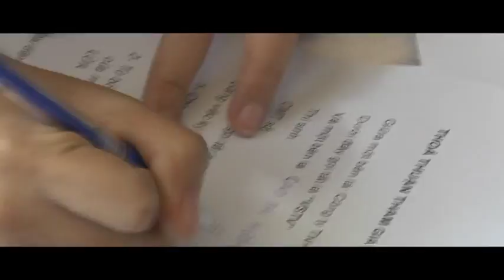Người Truyền Lửa - Mùa thứ 2 (45s)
Bạn mong ước trở thành một Bình luận viên?
Bạn từng ăn, ngủ, cuồng nhiệt hò hét hay phẫn nộ, khóc cười theo tiết tấu của những trận đấu tại các sân cỏ trên khắp hành tinh? Bạn nắm rõ từng thông tin về cầu thủ, huấn luyện viên, câu lạc bộ? Hay đơn giản, bạn có một chất giọng tốt và tràn ngập tình yêu với trái bóng tròn?
Hãy cùng K+ khơi nguồn những đam mê của bạn, khám phá những khả năng tuyệt vời của bạn từ những trải nghiệm chưa từng có để bạn tự tin bước lên con đường đến với một sự nghiệp tài năng, đầy vinh quang và thử thách:
Trở thành một BÌNH LUẬN VIÊN
Trở thành một NGƯỜI TRUYỀN LỬA

KHƠI NGUỒN ĐAM MÊ - CHINH PHỤC MƠ ƯỚC
HÃY TRỞ THÀNH THẾ HỆ BÌNH LUẬN VIÊN MỚI CỦA VIỆT NAM